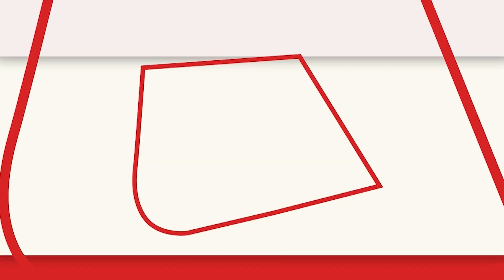Kapil Sharma का ये अंदाज रुला देगा | trailer out |Zwigato | movie | Actor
Kapil Sharma एक बेहद versatile actor है, हंसाने के साथ साथ वो बेहद इंटेंस एक्टिंग भी कर सकेत है, ये बात उन्होने प्रूव कर दी है अपनी आने वाली फिल्म Zwigato में, जिसमे उनके किरदार की कहानी आपको रुली देगी.

Kapil Sharma is a very versatile actor, along with laughing, he can also act very intense, he has provided this in his upcoming film Zwigato, in which his character's story will give you the story